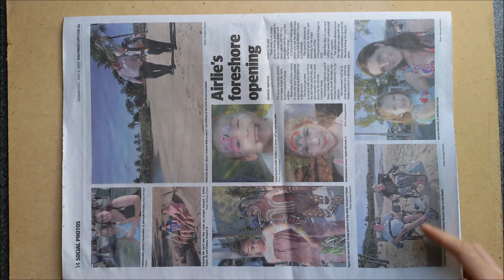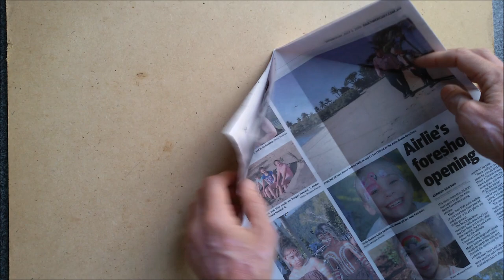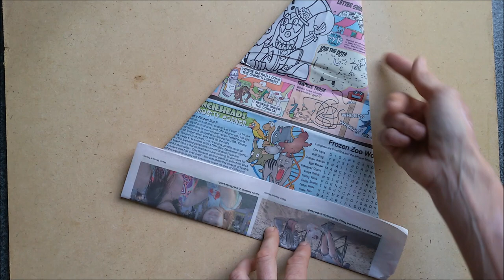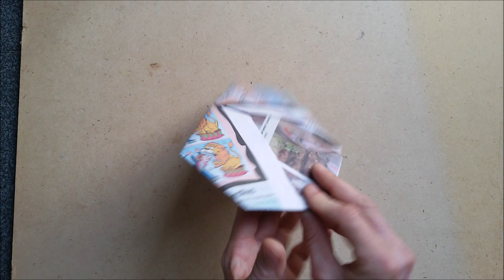Easy Origami Baseball Glove HD DIY Paper Crafts - Guante de Béisbol de Papel, Manualidades deporte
How to Make an easy Origami Glove to play Baseball, DIY Handmade Paper Toys, Arts & Crafts
Cómo hacer un guante para jugar a béisbol de Papel.  Papiroflexia Manualidades
✂ Paper/Papel: 42 cm x 30 cm  or just any page of a newspaper /
                                                          o cualquier hoja de periódico
© Design / Diseño: Traditional / Tradicional